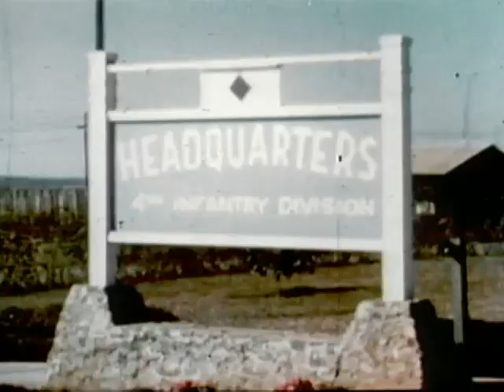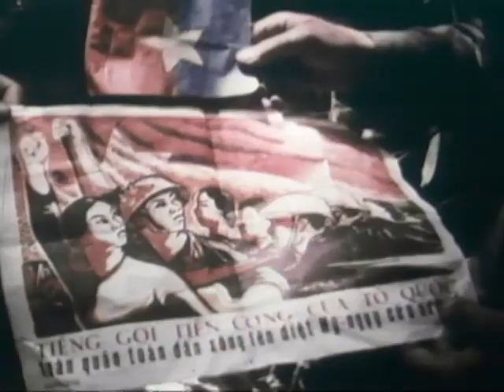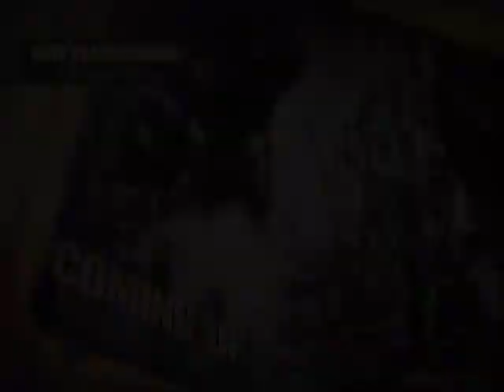4th Infantry Division in Vietnam | Battleground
The story of the 4ID "Ivymen" in Vietnam, from their arrival in 1966 through the critical Battle of Dak To in the winter of 1968.

The Fighting Fourth was again called into action in the Fall of 1966 and was sent to Vietnam.  The division was given a large area of the central highlands to control and a base camp was soon established at Pleiku.  During the next four years, the 4th ID engaged the enemy in brutal combat.  Fighting in dense triple canopy jungle, the heat and monsoons continually tested the division which responded with heroic determination.  They eliminated enemy incursions moving from the Ho Chi Minh Trail thru Cambodia and Laos. The division redeployed on December 7, 1970.​

Against the background of the Cold War, the Vietnam War embroiled the United States, South Vietnam, and regional allies in a long and costly conflict against the regular forces of North Vietnam and the Communist Viet Cong guerillas.

Following the end of French colonial rule in 1954 and break-up of the former French Indochina, the United States assumed the political mentorship and primary military and naval advisory roles in the young South Vietnamese republic. The rise of the North Vietnamese-supported Viet Cong insurgency and eventual direct military involvement of North Vietnam expanded these roles to the point at which regular U.S. combat forces entered the conflict. U.S and allied operational successes in the field were counterbalanced by shifting U.S. military and political strategic aims, the unstable South Vietnamese government, and, most crucially, by the steady erosion of popular support in an increasingly vocal and critical U.S. society. Although advisory activities continued into 1975 and the fall of Saigon, the South Vietnamese capital, the last regular U.S. combat unit left South Vietnam in 1973. An estimated one to three million people, including over 58,000 American service members, were killed during the conflict.